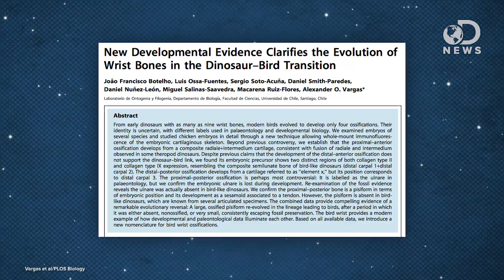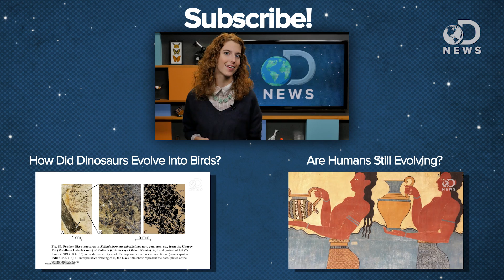Is It Possible For Evolution To Reverse?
Evolution changes lifeforms so they acquire more desirable traits, but does this slow process ever reverse?

The Wrists of Birds Reveal Evolution Undoing Itself
“Contrary to earlier claims, a new study shows that evolution may be reversible.”

New Developmental Evidence Clarifies the Evolution of Wrist Bones in the Dinosaur–Bird Transition
“From early dinosaurs with as many as nine wrist bones, modern birds evolved to develop only four ossifications.”

RE-EVOLUTION OF LOST MANDIBULAR TEETH IN FROGS AFTER MORE THAN 200 MILLION YEARS, AND RE-EVALUATING DOLLO'S LAW
“Dollo's law states that structures that are evolutionarily lost will not be regained. Recent phylogenetic studies have revealed several potential examples in which Dollo's law seems to be violated, where lost structures appear to have been regained over evolutionary time.”

“Dollo’s law, biological principle, formulated about 1890 by Louis Dollo, a French-born Belgian paleontologist, that evolution is not reversible; i.e., structures or functions discarded during the course of evolution do not reappear in a given line of organisms.”